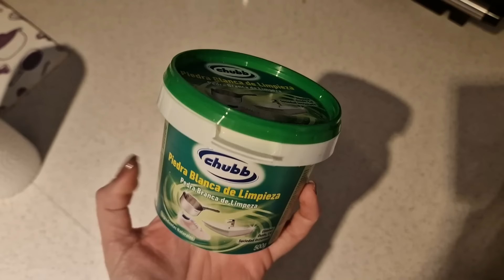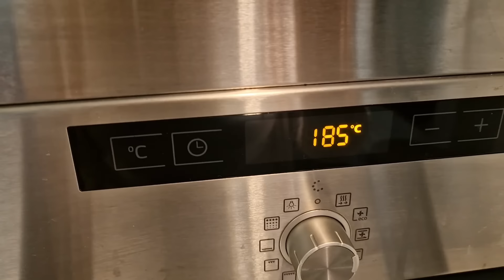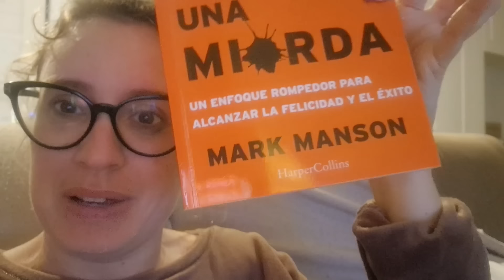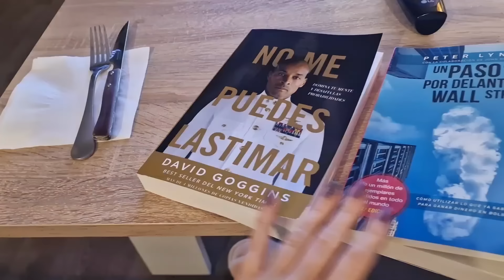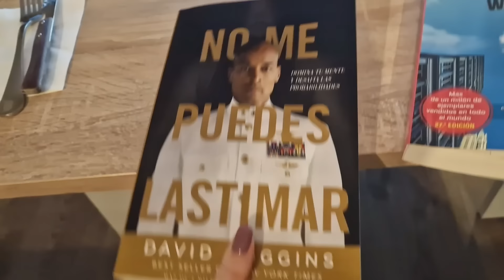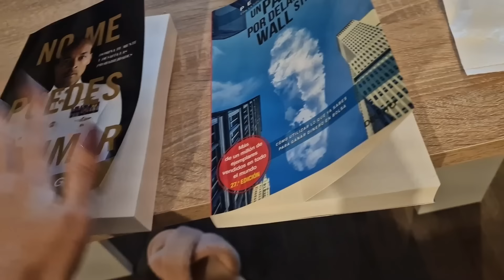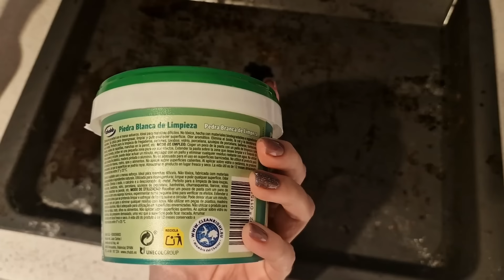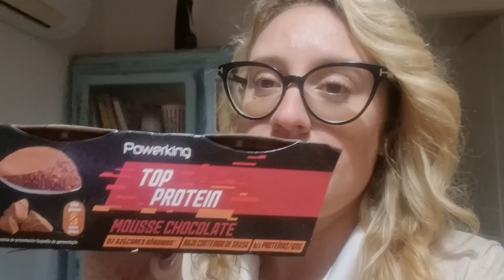Unos día conmigo ✌️La cosa va de recetas + Mis nuevas lecturas📚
Hoola! por aquí os dejo nuevo vídeo, con ideas de comidas muy sencillas. También os enseño mis nuevas lecturas. Feliz día!!!